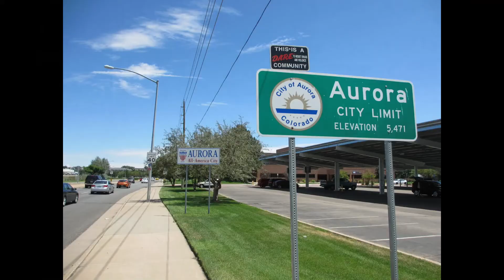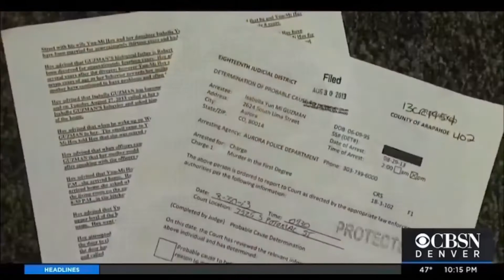"Sweet But Psycho" Tik Tok Killer Isabella Guzman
Hello Friends! Thank you so much for checking out this video. On this channel we do deep dives into true crime cases and especially cold cases. Stay safe out there!

Personal Instagram: @CoffeeBeansandKillers

Etsy shop